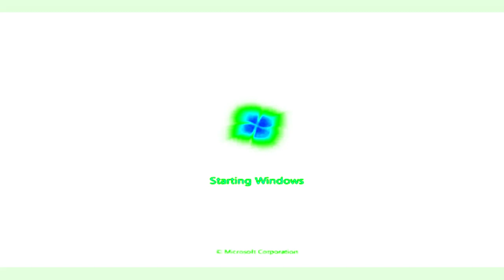(3RD COLLAB ENTRY FOR MRSLE382 / PART 46) Microsoft Windows 7 Startup With Electrodynamix